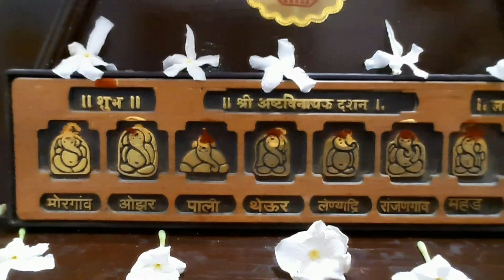భాగ్యా ధనలక్ష్మీ రావమ్మా🙏